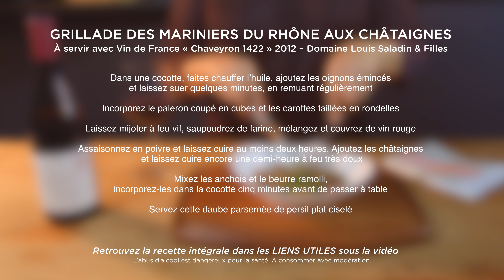Grillade des mariniers à la châtaigne & vin d'Ardèche - Voyage Gourmand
Une recette de Sonia Ezgulian, accord Mets et vin : Damien Gateau

Ce sixième épisode met en scène la Châtaigne dans une recette simple et originale, accordée à un vin rouge du Domaine Louis Saladin et filles, tout en présentant leur terre d’origine, l'Ardèche.

Sur la chaîne Rendez-Vous TV Saveurs, la série « Voyage Gourmand » révèle chaque destination à travers un produit de la gastronomie locale et un vin avec une recette simple et surprenante à réaliser. Les épisodes suivent le rythme des saisons et présentent le terroir comme un véritable écrin de richesses gastronomiques et œnologiques.

Cuisinière et auteur d’ouvrages culinaires, Sonia Ezgulian apporte sa voix, crée et réalise elle-même les recettes proposées.

Remerciements :
Damien Gateau de la Manufacture à Lyon a proposé l'accord mets et vin.
Les marques Rhônalpines Revol et Opinel fournissent porcelaine et couteaux pour la réalisation de la recette.
© Auvergne-Rhône-Alpes Tourisme / Beegoo / Umami